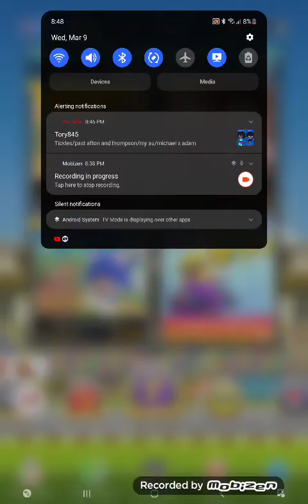Mario Kart Tour Waluigi Cup "Mii Tour"